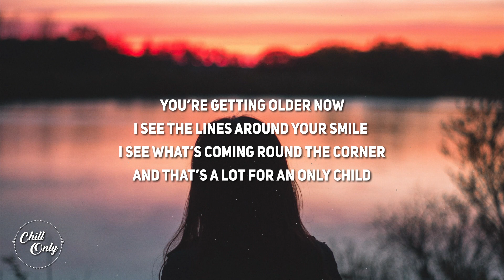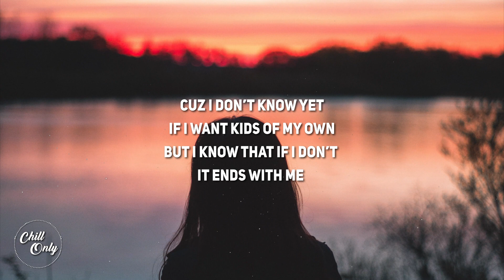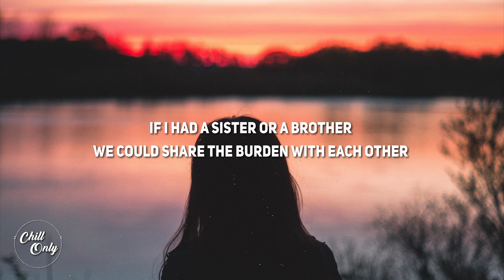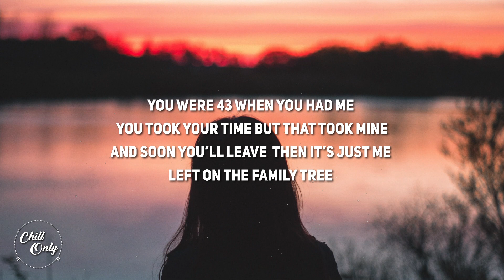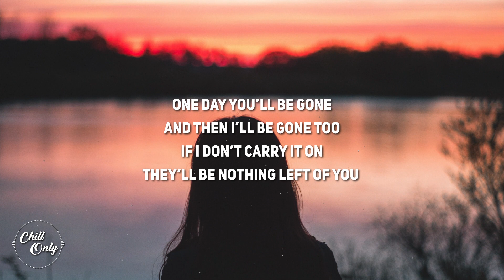Haley Joelle - Bloodline (Lyrics)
"Bloodline" Lyrics:
You’re getting older now
I see the lines around your smile
I see what’s coming round the corner
 And that’s a lot for an only child
Cuz I don’t know yet
If I want kids of my own
But I know that if I don’t
It ends with me

Pre:
If I had a sister or a brother
We could share the burden with each other

Chorus:
Cuz one day you’ll be gone
And then I’ll be gone too
Don’t know if I’ll carry it on
Oh but someday if I do
Then our family name
It won’t just be mine
And I’ll see your face
When I’m looking in their eyes
But that’s only
If I carry on your bloodline

V2:
I’m only 23
I’ve got my whole life left to live
I know I shouldn’t think like this
But I can’t help it
You were 43
When you had me
You took your time
But that took mine
And soon you’ll leave
Then it’s just me
Left on the family tree

Chorus:
One day you’ll be gone

Last Chorus:
If I don’t carry it on
They’ll be nothing left of you
And it’s a heavy weight
That I feel all the time
Not having a way
To remember you by
If I don’t carry on your bloodline